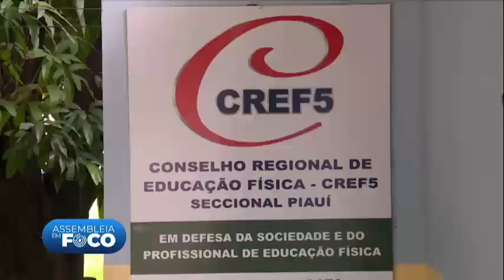ASSEMBLEIA EM FOCO - 19.03.20